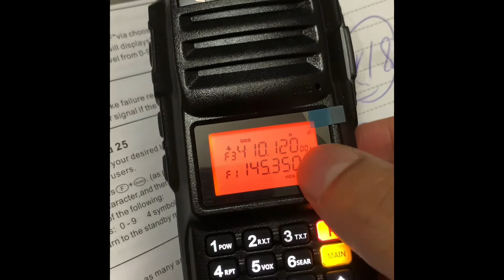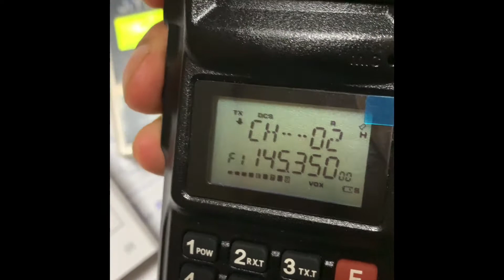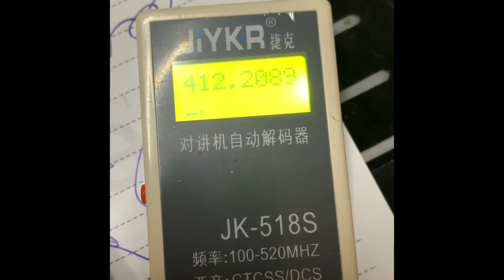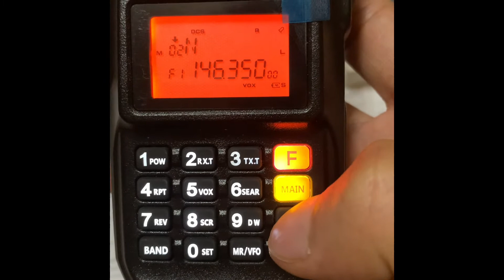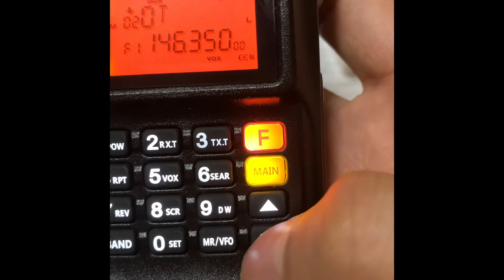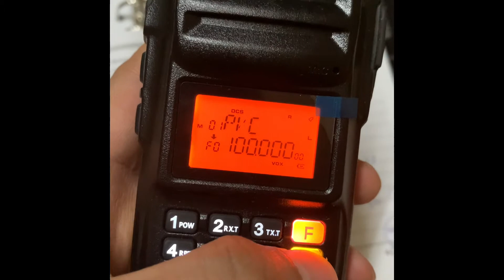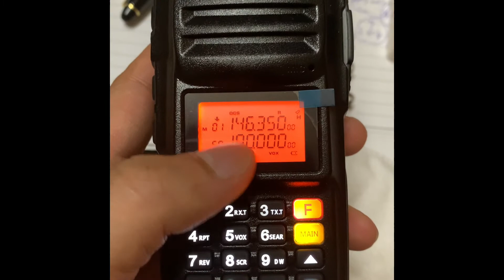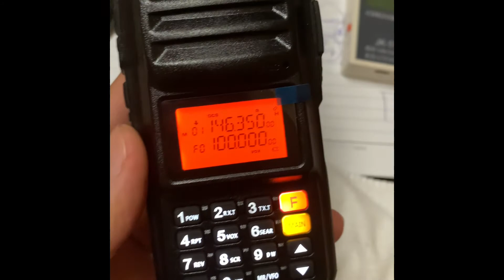Cài tần số đàm cầm tay quansheng uv2plus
Quảng cáo đàm cầm tay 5w
⭕ Pin 2000mah
⭕Tầm xa dân cư phố ở hà nội ngoài đường 0-2km bất lợi cho đến đường thẳng hẹp chợ mơ đi - chợ hôm) rồi về bà triệu vicom lại có sóng - ra giải phóng lê duẩn về bách khoa!
❌Các vị trí mà em test đàm!!!
⭕Khu đông dân cư
❌Đường thẳng nhưng hẹp nhiều nhà!
✈ Bảo hành 1 năm đổi lỗi máy!